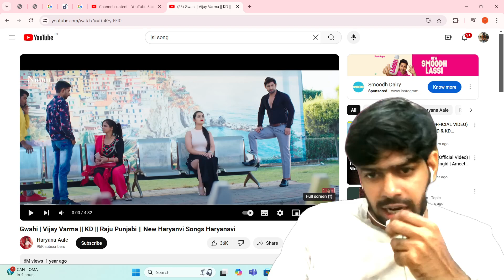Best Reaction on Gwahi by Vijay Varma & KD with Raju Punjabi